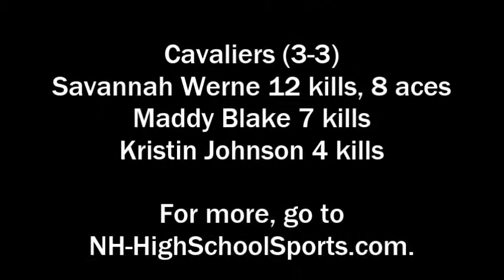Volleyball: Salem at Hollis Brookline, 2013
After Hollis Brookline won the first two games, Salem rallied to win 3-2 on Sept. 25, 2013.